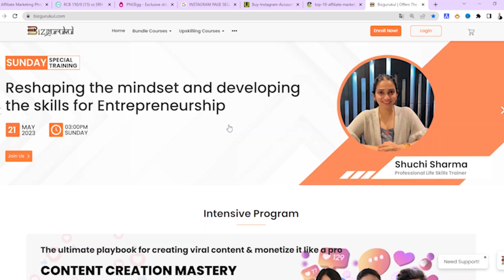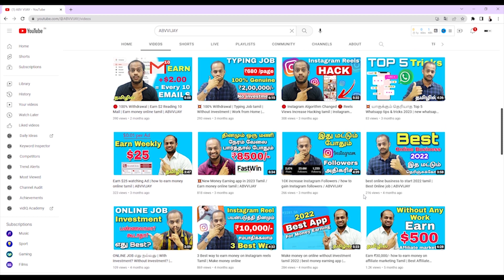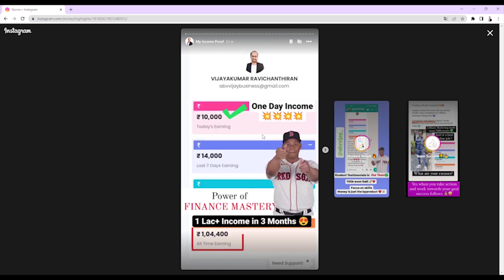DON'T START THIS 🚫 Bizgurukul Scam or Not ? bizgurukul how to earn in tamil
DON'T START THIS 🚫 Bizgurukul Scam or Not ? bizgurukul how to earn money in tamil | Daily 10K Income Using Instagram / bizgurukul how to earn in tamil / bizgurukul tamil / how to earn money from instagram bizgurukul in tamil / Make Money Online / Bizgurukul Tamil | ABVVIJAY

ABV VIJAY

         In This Channel We Are all About to Know Life style plus or Minus ideas. Then Weekly once I told how to earn money in online to you. Don't forget my channel. It's very important for you. Don't miss it... Love you ❤

Use ls AUse Permitted By Copyright Statute That Might Otherwise Be Infringing.